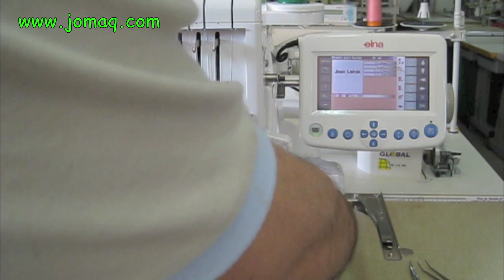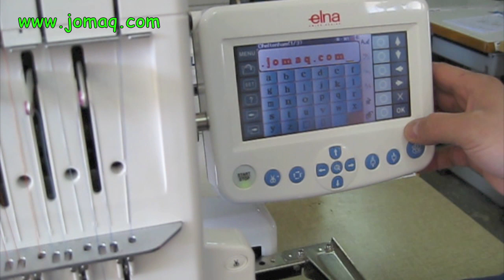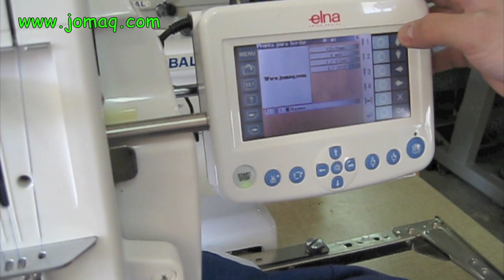ELNA 9900 - Máquina de Bordar - Embroidering machine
ELNA 9900 - Máquina de Bordar - Embroiering machine